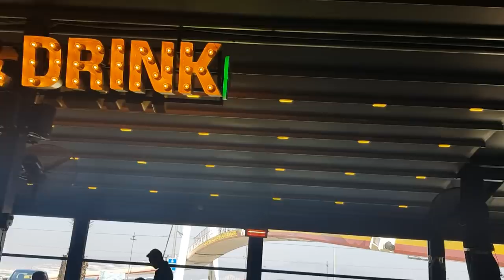МАЛЫШИ приболели - инфекция / ах, какое море 🤩/ куда делась ЗУЛЯ /пешком домой 😥😖😮